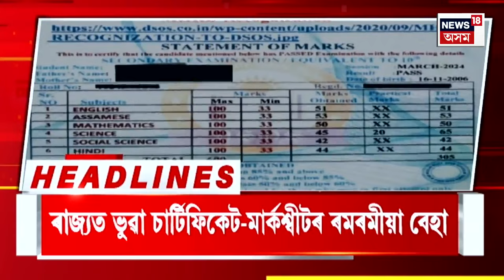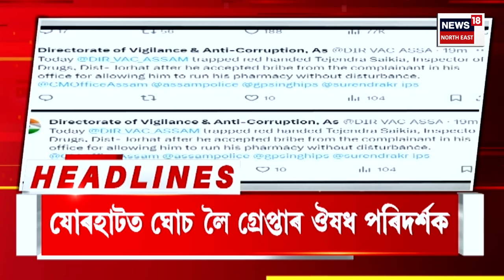Morning Speed Headlines | বঙাইগাঁৱৰ অগ্নিদগ্ধ এটা বৃদ্ধ দম্পতীৰ কৰুণ মৃত্যু | 31.08.2024